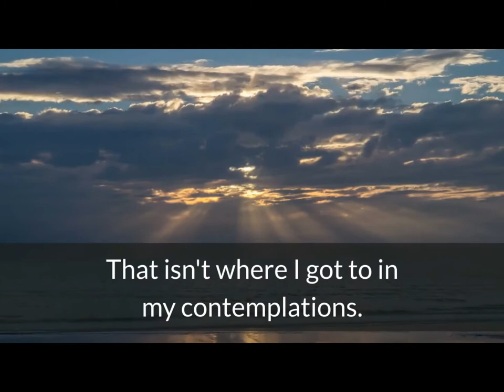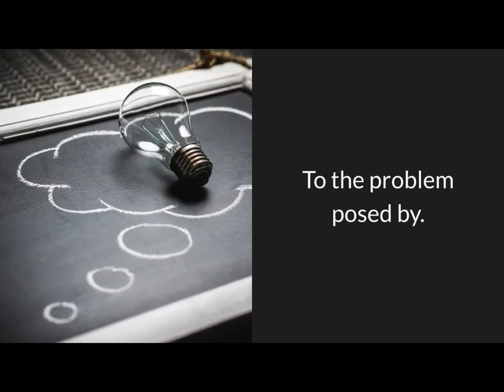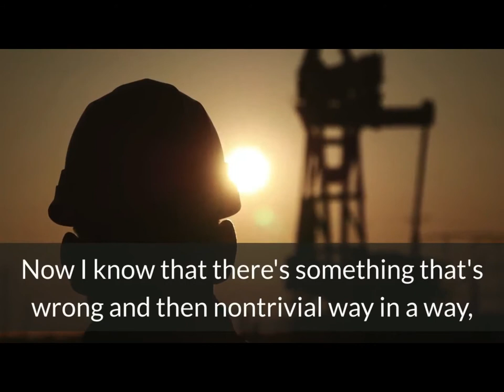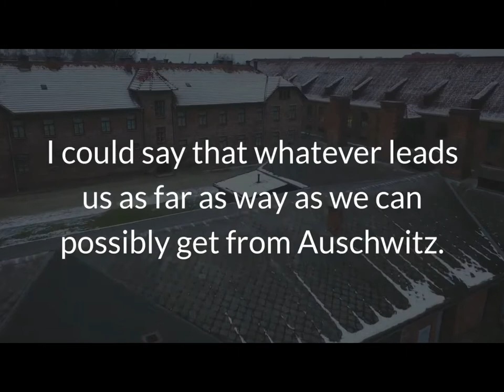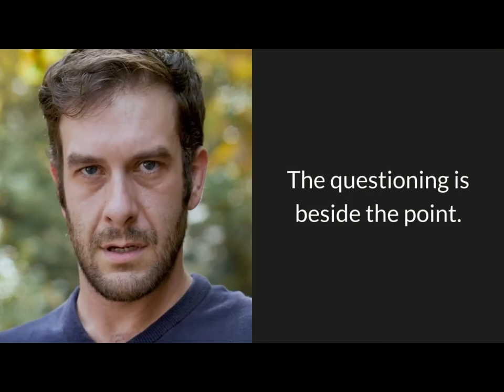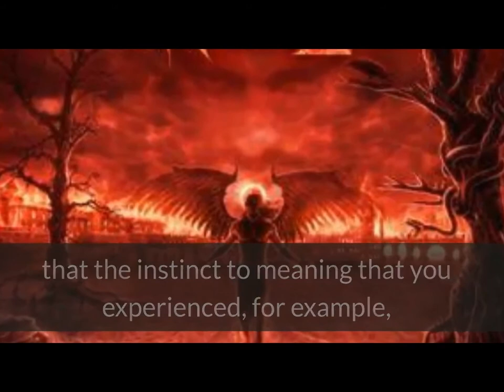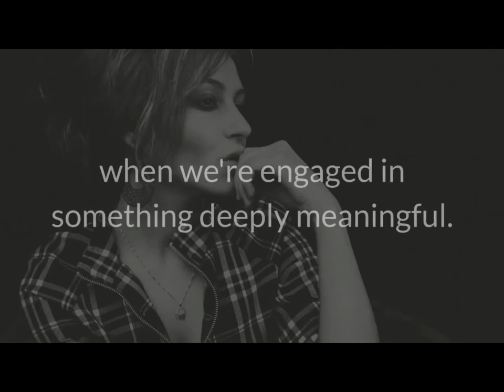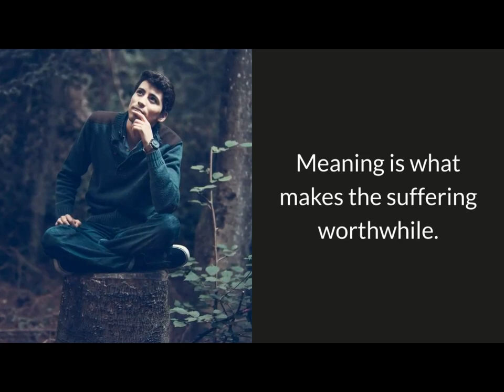Jordan Peterson 2020 | Meaning of Life | Existentialism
**CREDIT***
👉 Dr. Jordan Peterson

I started writing Maps of Meaning in 1985. I was very upset by the processes of the cold war – by the superhuman energy of the arms race, by the terrible ideologically-motivated battle taking place on the world stage. Other aspects of political and social behavior and conception appeared equally mysterious and distressing to me. I could not understand what forces drove the Nazis, the Stalinists, or the Khmer Rouge. I could not make sense of the human propensity for belief-inspired violence. I had frightening, re-occurring nightmares about the possible destruction of the world. I decided, in consequence, that I would devote myself to the alleviation of my ignorance. I have attempted to do so, ever since – while finishing my doctorate at McGill University, while serving as a faculty member at Harvard and the University of Toronto.

MotivationBoss TV Book Recommendations:
1. 12 Rules for Life: An Antidote to Chaos by Jordan Peterson
2. Maps of Meaning: The Architecture of Belief by Jordan Peterson
3. The Gulag Archipelago by Aleksandr Solzhenitsyn
4. Psycho-Cybernetics by Maxwell Maltz
5. Man's Search for Meaning by Viktor Frankl